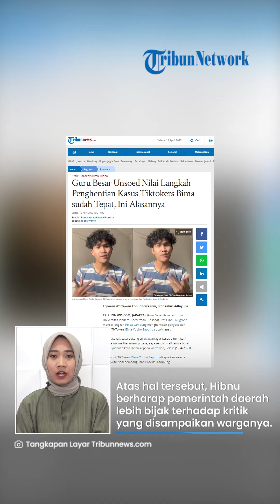APA ALASAN Guru Besar Unsoed Sebut Langkah Penghentian Kasus Tiktokers Bima Yudho Sudah Tepat?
TRIBUN-VIDEO.COM- Guru Besar Fakultas Hukum Universitas Jenderal Soedirman (Unsoed) Prof Hibnu Nugroho turut menyoroti penghentian kasus Tiktokers, Bima Yudho.

Hibnu Nugroho menyebut langkah penghentian tersebut sudah tepat.